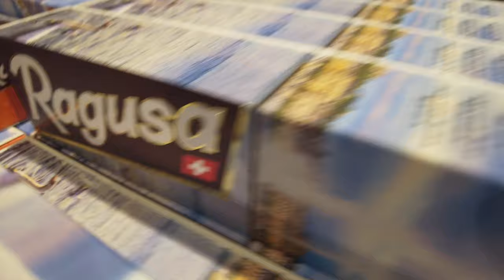ШВЕЙЦАРИЯ ИЮНЬ 2024. ПРОГУЛКА ПО ЖЕНЕВЕ. ОБЗОР ЦЕН. ЦЕНТР ГОРОДА. ФОНТАН